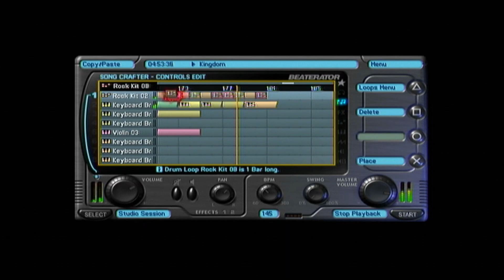Betty Betamax - Kingdom mkv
A song I made up and composed on the Sony PSP Beaterator. Hope YouTube viewers like it.